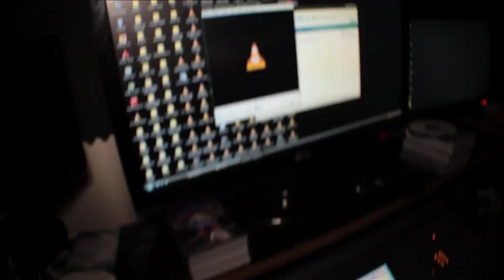Paname Hood Music - RDP Feat Ixaa (Réal Par H.Tsaki) 2011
Nouveau Clip De RDP En Featuring Avec Ixaa , 1er Extrait De L'Album De RDP Sortie Prévue Courant 2012

Twitter Ixaa : Ixaayoungmala#
Facebook RDP : RDP Loriginal

Réalisation Du Clip : H.Tsaki